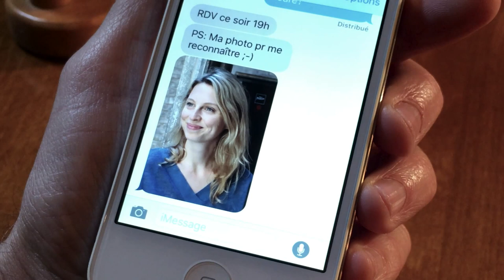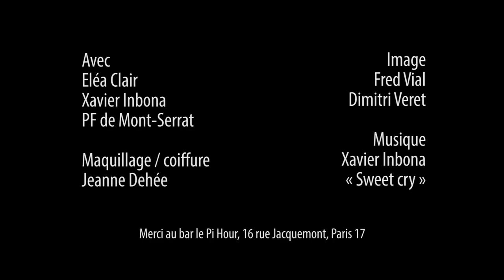Blind date - Court Métrage - Mobile Film Festival 2017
Il ne la connaît pas. Ils ont rendez-vous. Il la voit. Il hésite...

Pays: France
Un court metrage de
Xavier Inbona:  Directeur
Pierre-François de Mont-Serrat: Directeur
Elea Clair: Actrice
Xavier Inbona: Acteur
Pierre-François de Mont-Serrat: Acteur
Fred Vial Directeur de photographie
Dimitri Veret: Directeur de photographie
Jeanne Dehee:  Maquillage
Xavier Inbona: Compositeur

Depuis 2005, le Mobile Film Festival agit pour la détection et la promotion de nouveaux talents au travers l'organisation d'une compétition aux règles du jeu simples et ouverte au plus grand nombre : 1 mobile - 1 minute - 1 film
Choisi par un jury de professionnels prestigieux, le vainqueur reçoit une bourse BNP PARIBAS de 15 000€ et l'accompagnement d'un producteur.